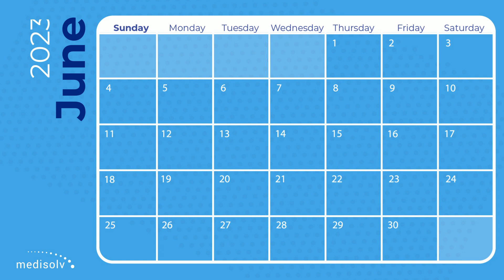Upcoming Content: June 2023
Here are some resources and webinars we've got coming your way in June of 2023.